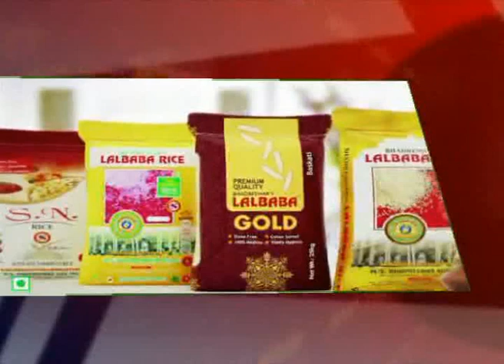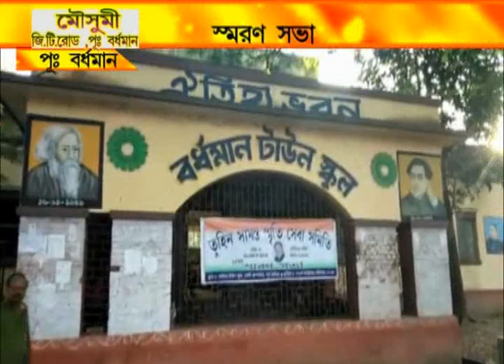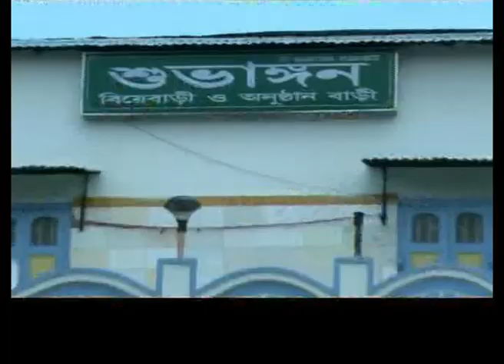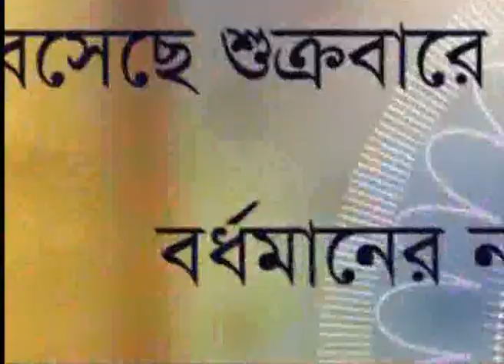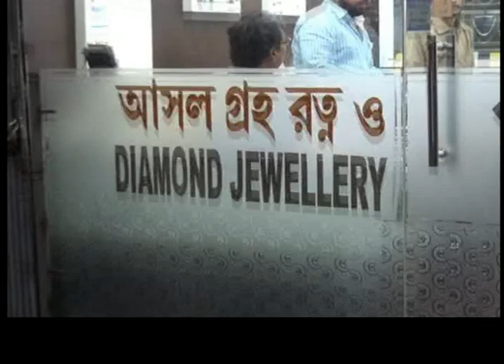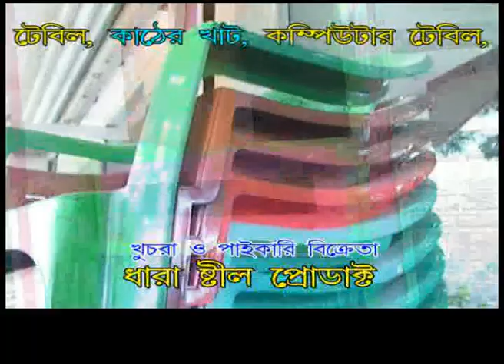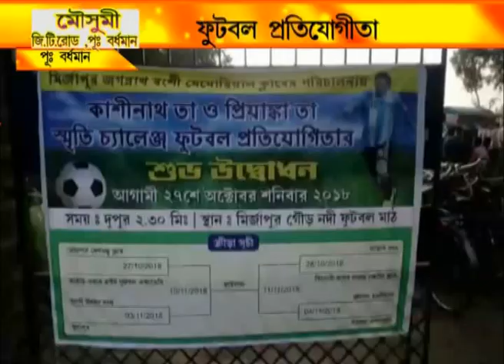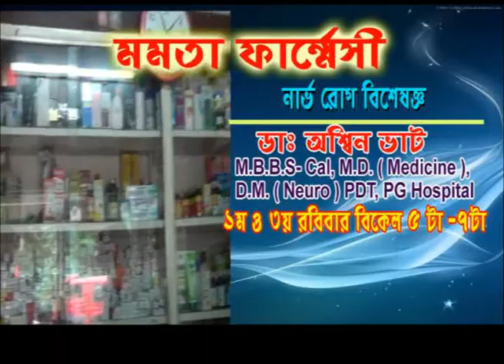NEWS 27.10.18 2ND